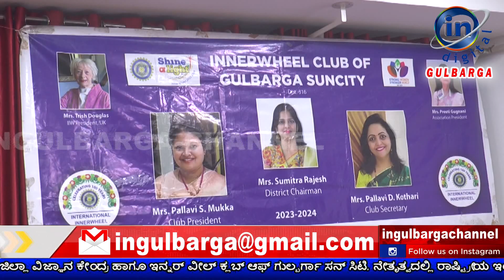ಜಿಲ್ಲಾ ವಿಜ್ಞಾನ ಕೇಂದ್ರದಲ್ಲಿ ರಾಷ್ಟ್ರೀಯ ಇಂಧನ ಸಂರಕ್ಷಣಾ ದಿನ ಆಚರಣೆ